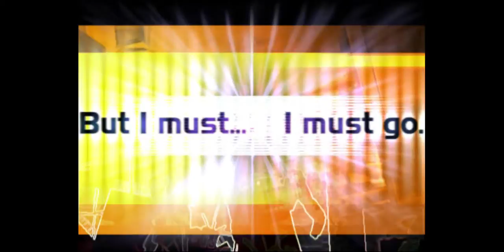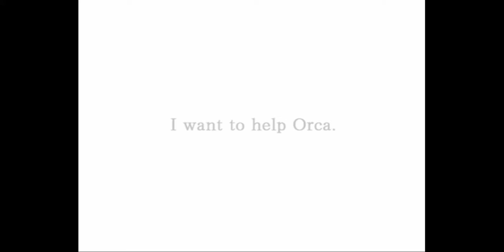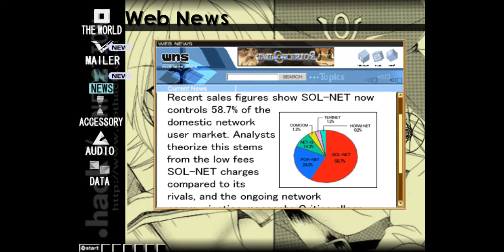.hack//Mutation/Episode-62/Farewell-Infection/Hello-Mutation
I'm now starting with Mutation! here's to another 61 Episodes!